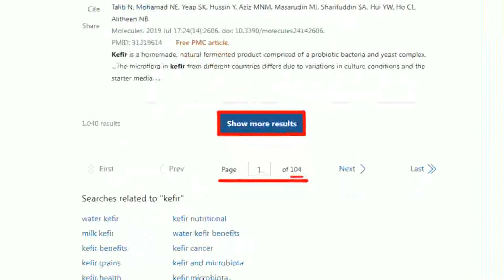【每日必看】國軍公布大量 監控共軍及備戰畫面｜罕見! 多次提到「情報」依託｜軍演出動 "轟6K.東風15.054艦.遠火PHL" 20240524｜辣晚報